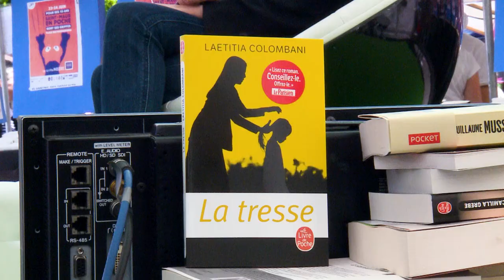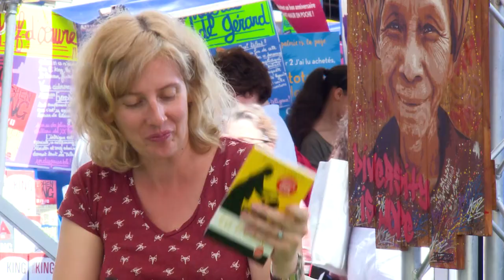[SMEP 2018] EN TETE A TETE AVEC LÆTITIA COLOMBANI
La journaliste Mélanie Morin recevait sur la scène de La Griffe Noire l'auteur, réalisatrice et actrice Laetitia Colombani à l'occasion de la dixième édition du salon international du livre de poche Saint-Maur En Poche.

Retrouvez vos livres dans notre librairie en ligne ! :

La tresse de Laetitia Colombani aux éditions Livre de Poche

Gerard collard​ Jean-Edgar Casel